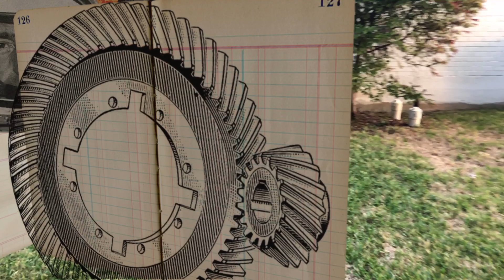Augmented Reality Test, Front Yard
I thought it would be interesting to play with elements I use in my artwork, the things I layer into it, and see what it's like to navigate between them, bringing those elements to life.